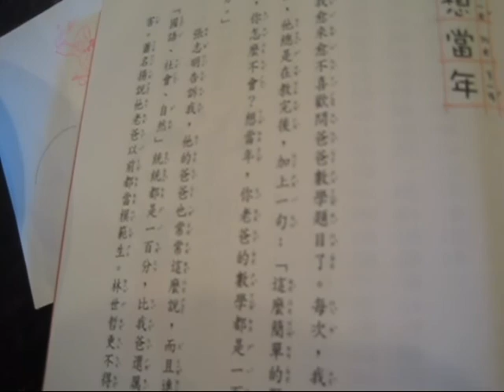三語寶寶安安朗讀「二年級問題多」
小二的安安同時學習中、英、西班牙三語。她朗讀台灣作家王淑芬的校園系列童書「二年級問題多」片段。